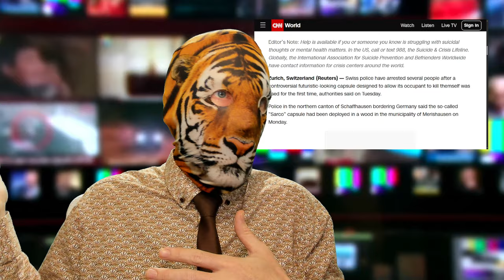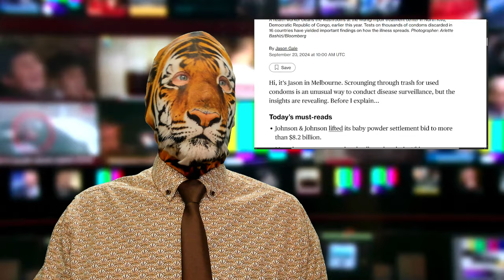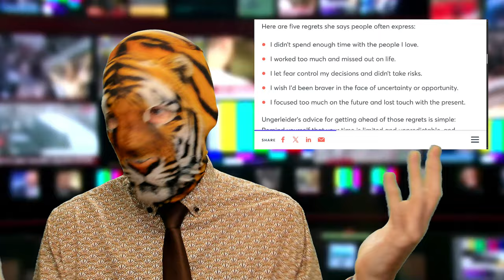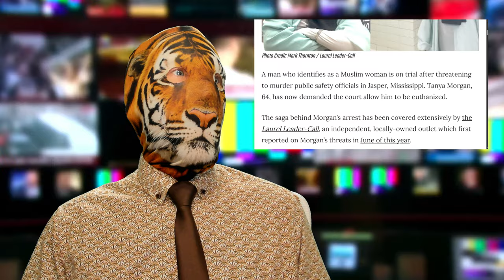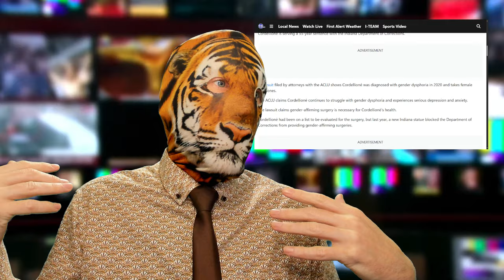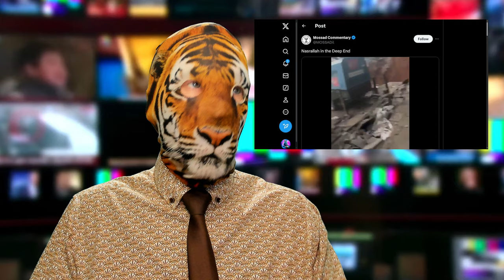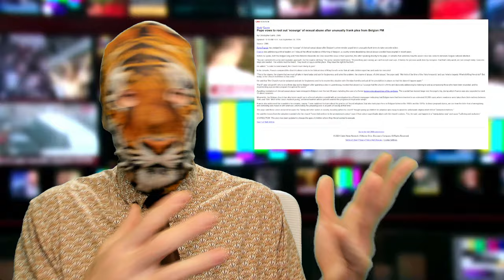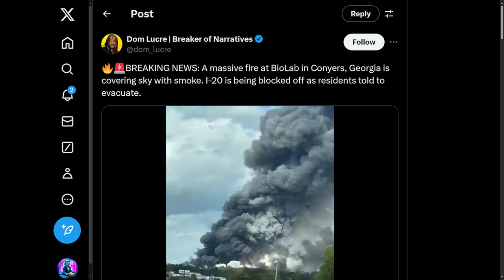Su*cide Pods?! Death From Above?? Hurricane Season!!